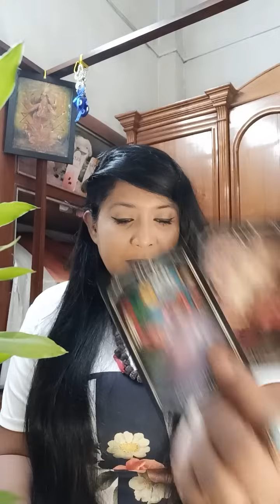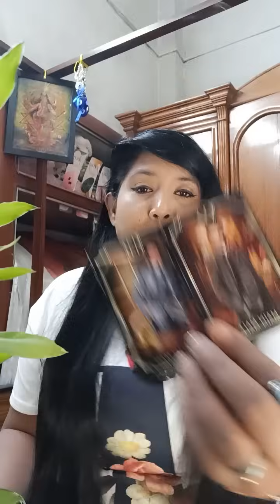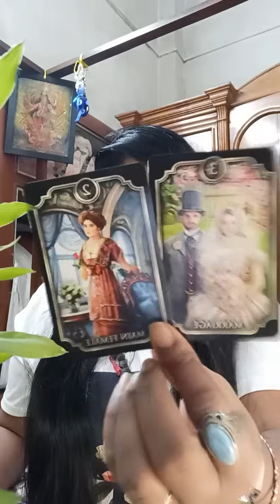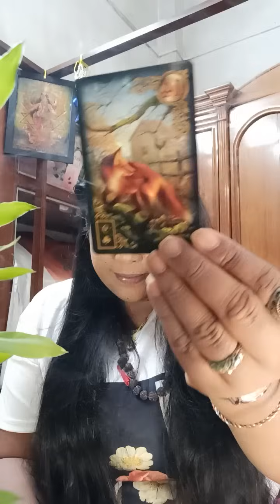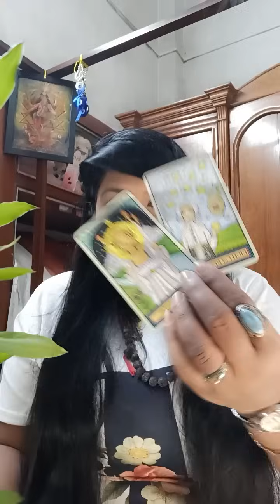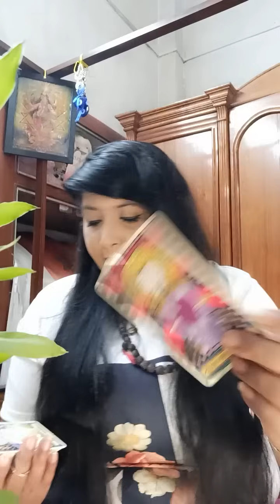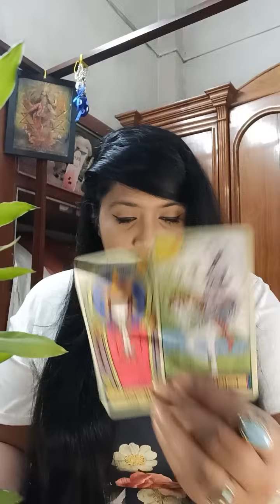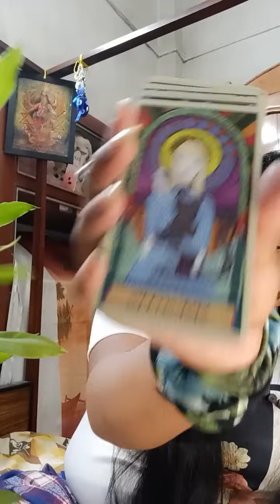আপনাকে সত্য না বললে মহাবিপদ তার ভরাডুবি আসন্ন😲@MUHURTERDAKEAMISANGITA789 tarot love 💛💯🧿crush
TIMELESS COLLECTIVE ENERGY READING IN BENGALI FOR ALL ZODIAC SIGN AND EVERYONE ELSE
DIVINE GUIDANCE
DESTINY PREDICTION
COSMIC ENERGY READING
IF YOU WANT PERSONAL READING (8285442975)
CAPTIVATING
INSPIRING
MOTIVATION
SPIRITUAL GROWTH
REUNION
CONFESSION OF YOUR PARTNER
RECONCILIATION
KARMIC RELATIONSHIP
EXTRA MARITAL AFFAIRS

entertainment PURPOSE ONLY GENERAL TAROT CARD READING IN BENGALI FOR ALL ZODIAC SIGN AND EVERYONE ELSE
MENTAL RELAXING
MOOD UPLIFTING